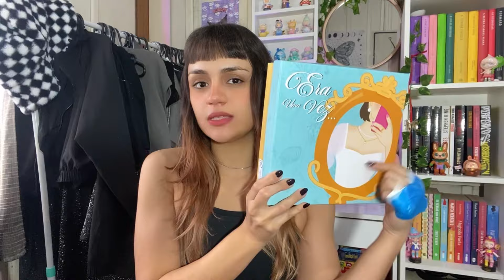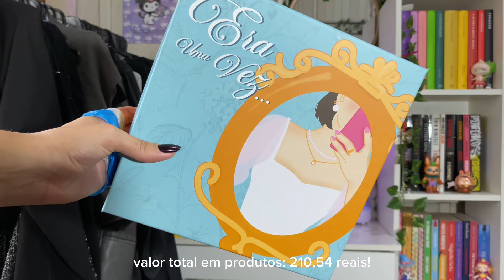GLAMBOX JULHO 2024 era uma vez | cupom: JUSTSTEH ✨